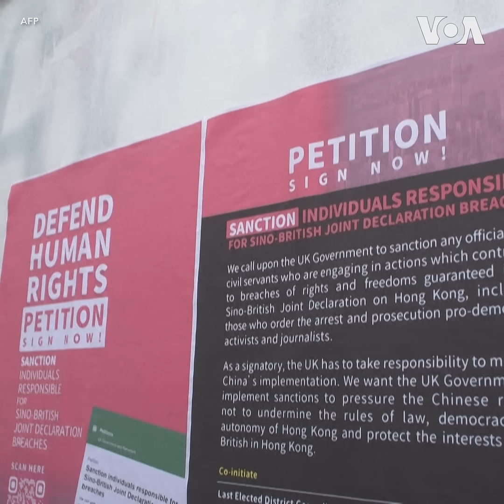共产党标语现身伦敦涂鸦墙，海外华人称其为“洗脑”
伦敦东区红砖巷的涂鸦墙近期成了中国当局支持者和反对者的画布。一群中国学生在墙上喷涂了“平等”、“爱国”和“敬业”等社会主义核心价值观标语后，这些口号很快被批评中国当局的画作覆盖。一位街头艺术家对此表示，这些亲共标语是在“洗脑”，还伤害了“英国的华裔社群。” 相关报道：